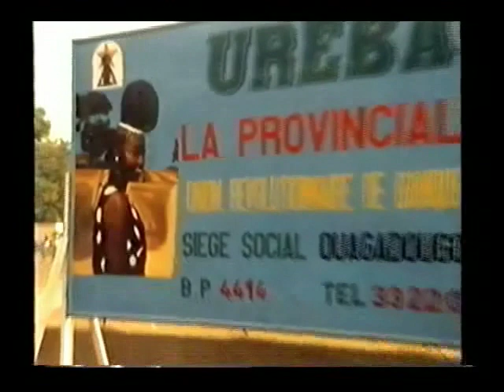THOMAS SANKARA - BURKINA FASO - 1985 -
ARD - WELTSPIEGEL - 1985 ---
THOMAS SANKARA wurde 1987
in BURKINA FASO ermordet !!! ---
ER WAR EIN FEINER MENSCH ---
KAMERA:   tommy mann sen. ---